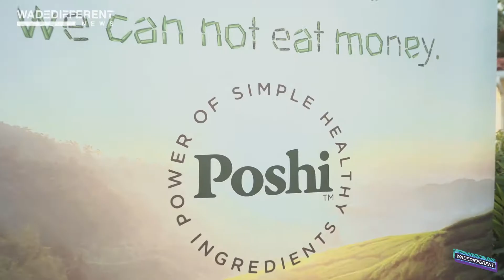Wadedifferent South beach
The wadedifferent crew joins a panel on South beach to discuss social injustice, the issues plaguing the community and how to forward. Guests included  boxing legend Evander Holyfield and Mark Strickland.
Captred by: Iamerraticminds